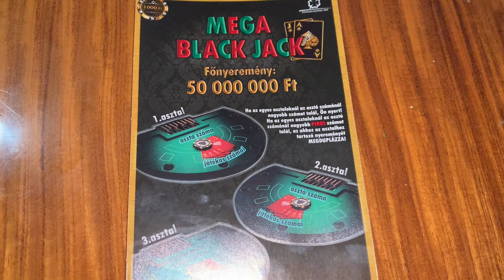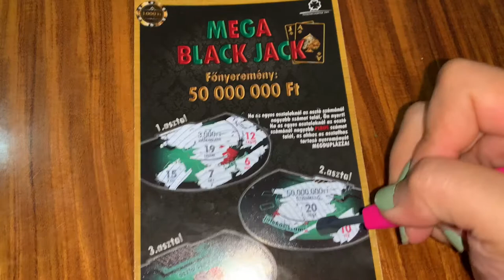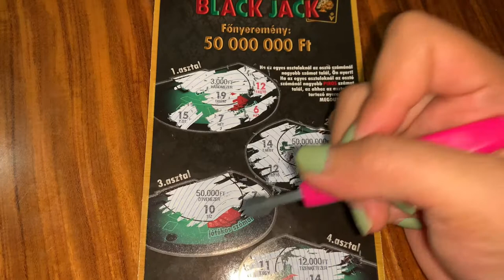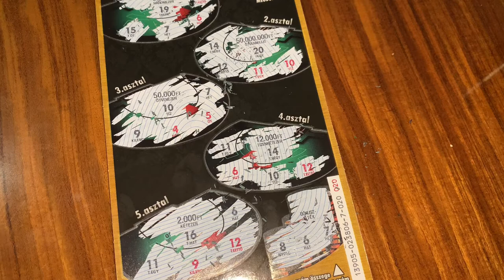MEGA BLACK JACK SCRATCH